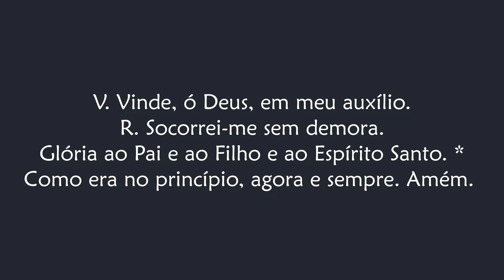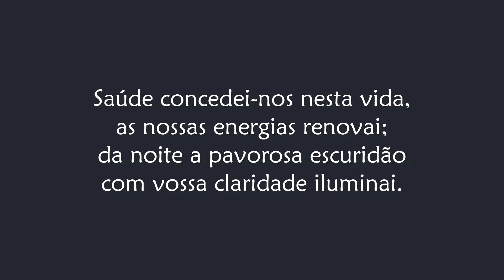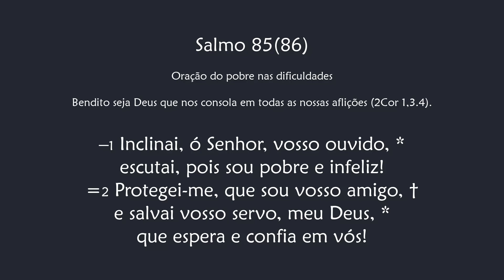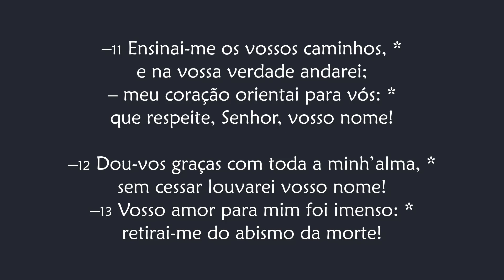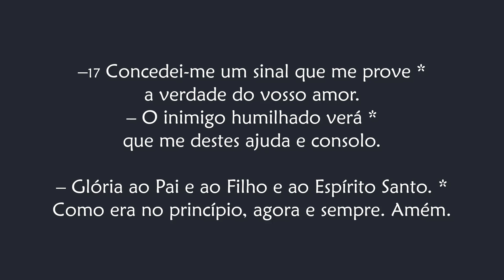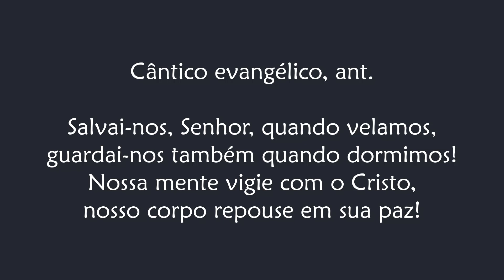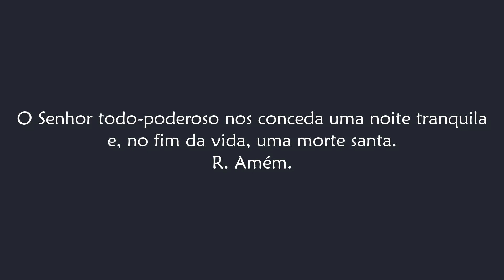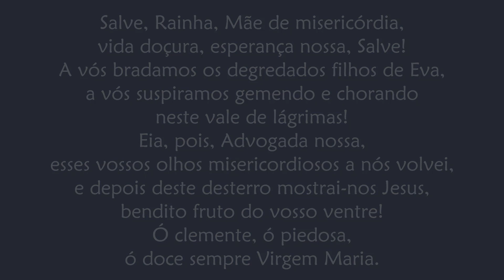Completas de Segunda-feira